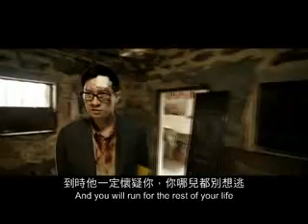The Stool Pigeon 线人 Movie Trailer